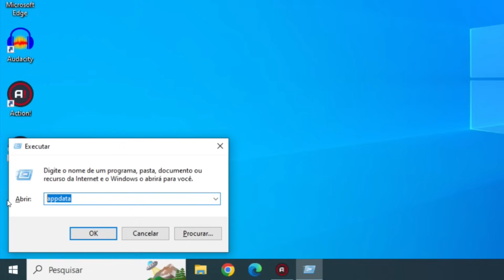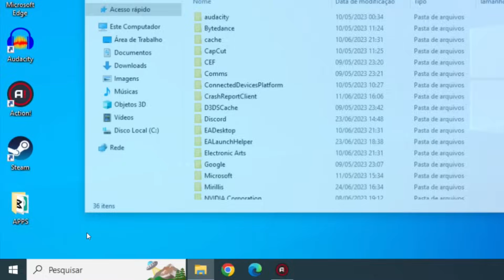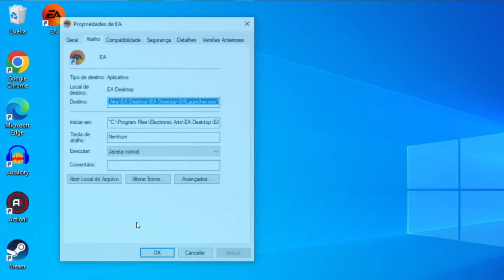Como RESOLVER! EA App Não Abre em 2023!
► Nesse vídeo trouxe soluções para resolver o Erro do App da EA que não abre!